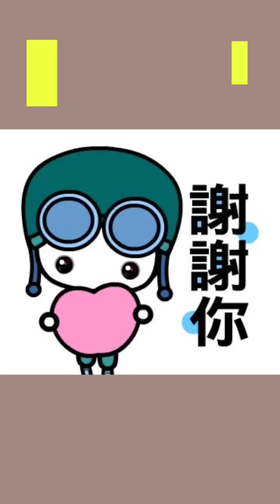飛行男孩《花宇宙—最可愛貼圖分享》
《花宇宙貼圖》
最可愛 最美麗的貼圖系列作品
《宇宙的愛 永遠留給最愛自己的人》
親愛的 如果想擁有此貼圖 歡迎到下列的連結購買：
[飛行男孩( 我沒翅膀.但我堅持用愛飛翔 )]